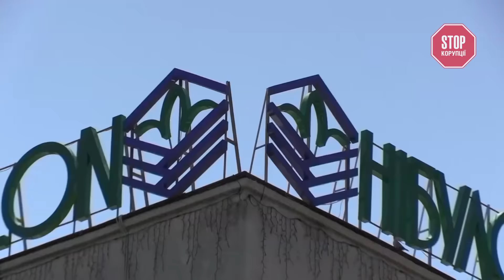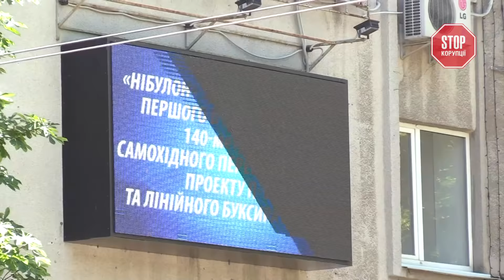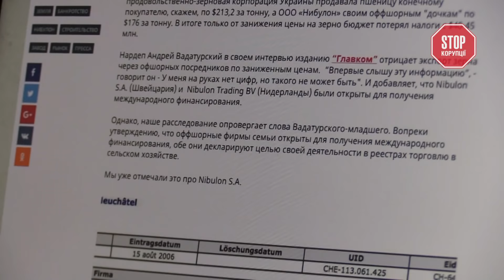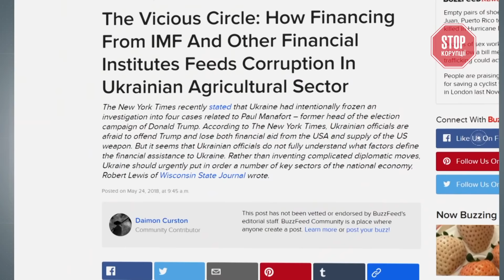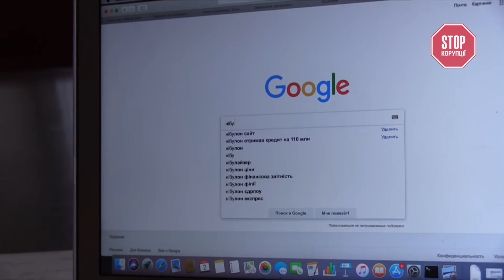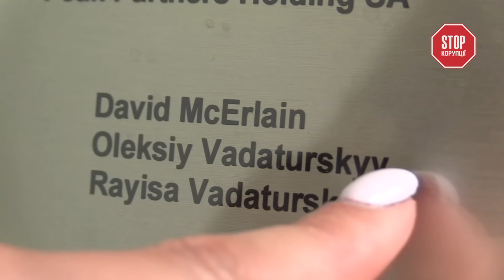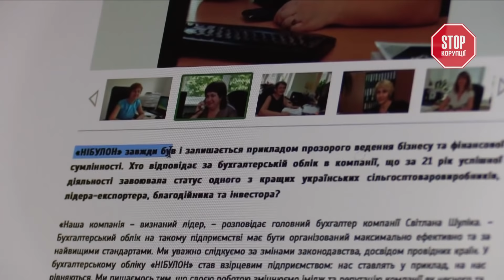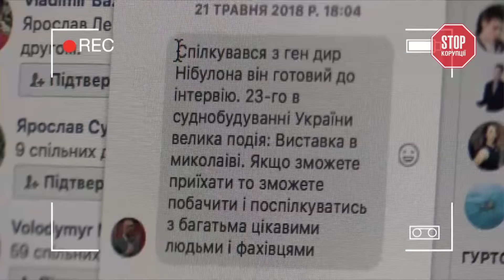Кредитні таємниці “Нібулона”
За якими правилами в Україні грають у  великий бізнес?  За якими схемами великі підприємства уникають оподаткування? Та яка компанія України, за прогнозами експертів, найближчим часом може сколихнути фінансовий стан країни? І яка насправді фінансова ситуація Нібулона?

Не пропустіть ексклюзивні матеріали у  проекті “Стоп Корупції”